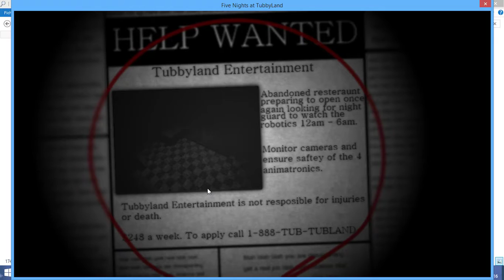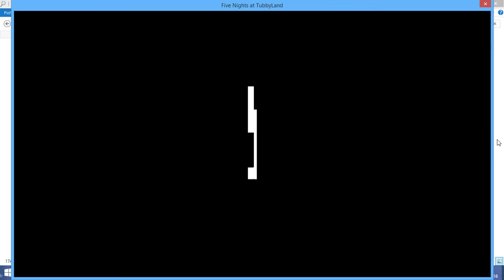Five Nights At Tubbyland Night 1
Fr:
les vieux souvenirs de mon enfance

Eng:
The old memories of my childhood